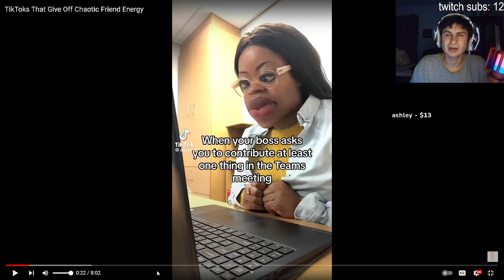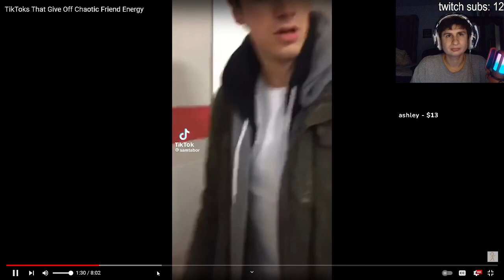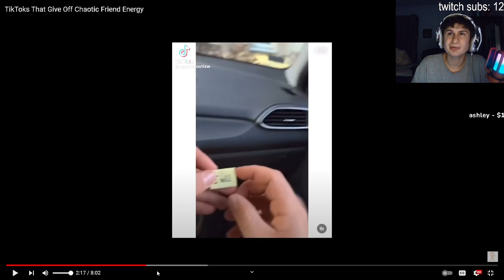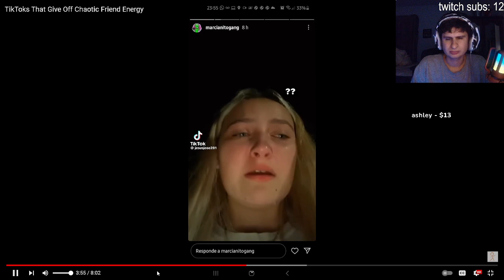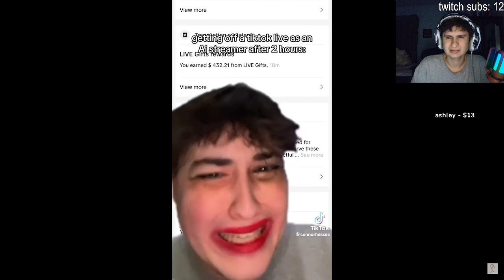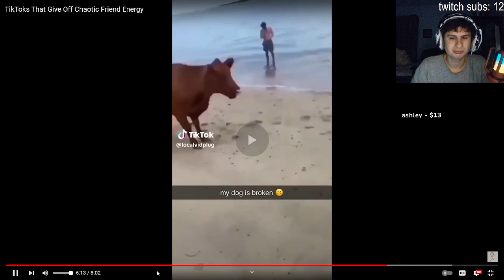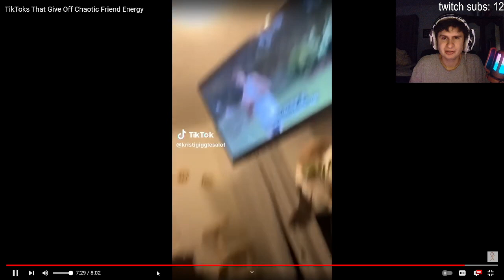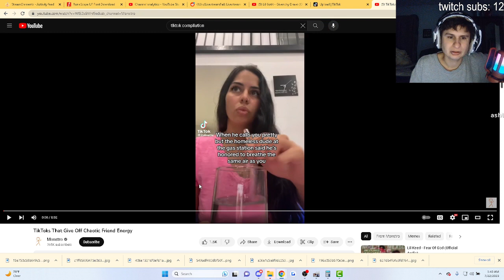These Tiktoks LIGHT My Mood!